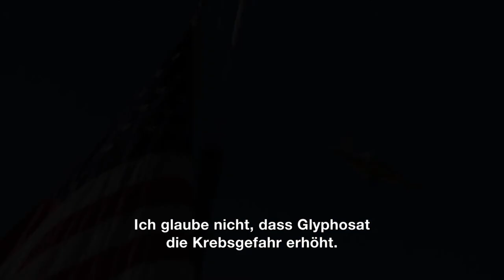CODE OF SURVIVAL - Trailer (HD)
Millionen Tonnen von Monsantos „Roundup“, mit seinem Hauptwirkstoff Glyphosat, werden Jahr für Jahr weltweit auf Felder ausgebracht. Diese Giftwaffe wird jedoch stumpf, denn die Natur bildet resistente Unkräuter, die sich in biblischen Ausmaßen vermehren und nun ein Superwachstum an den Tag legen, das Nutzpflanzen überwuchert und abtötet.

Dieser Form der zerstörerischen Landwirtschaft setzt CODE OF SURVIVAL drei nachhaltige Projekte entgegen:

Die Teeplantage AMBOOTIA in Indien, in der überwältigenden Landschaft von Darjeeling/Himalaya. In 2000m Höhe erleben wir, wie nachhaltige ökologische Landwirtschaft eine ganze Region rettet. Die ökologische Anbauweise verhindert das Abrutschen der durch den Kunstdüngereinsatz erkrankten Teegärten.

Das Projekt SEKEM des alternativen Nobelpreisträgers Ibrahim Abouleish, der vor 40 Jahren inmitten der Wüste seine biologische Farm gründete. SEKEM beweist eindrücklich, wie man Wüste in fruchtbaren Boden verwandeln kann. .

Der unbeugsame Bayer FRANZ AUNKOFER war einer der ersten Biobauern Deutschlands – auf alle Fälle aber der erste biologische Schweinemäster. Durch seine Pionierarbeit erwirtschaftet er inzwischen denselben Ertrag, wie im konventionellen Anbau – ohne einen Tropfen Gift. Nur der Bauer sollte an der Landwirtschaft verdienen und nicht die Chemiegiganten.

Der Film konfrontiert die heilende Kraft der ökologischen Landwirtschaft mit den Auswirkungen des giftgestützten Anbaus und wirft die Frage auf: In welcher Art von Landwirtschaft liegt der CODE OF SURVIVAL auf unserem Planeten?